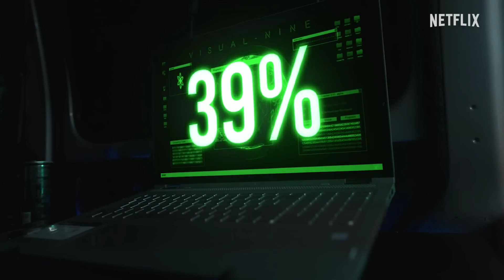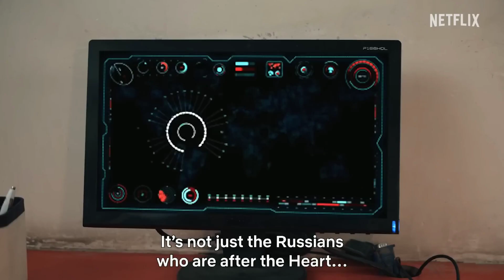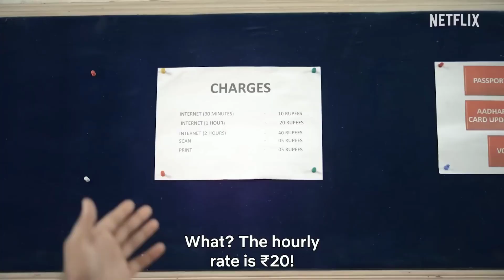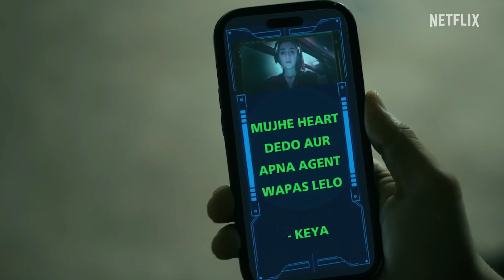Baney Desi Heart Ke Agent Heart Of Stone Round2hell